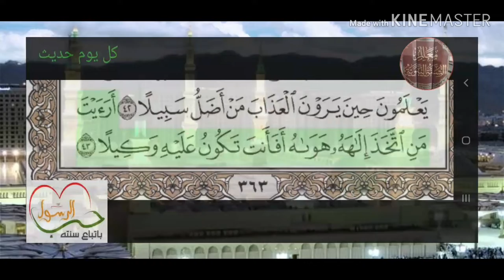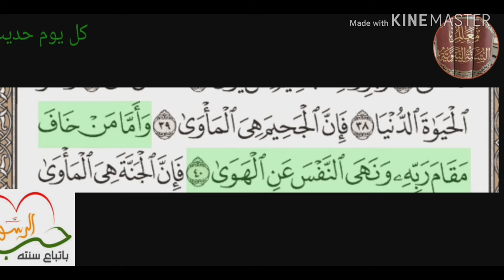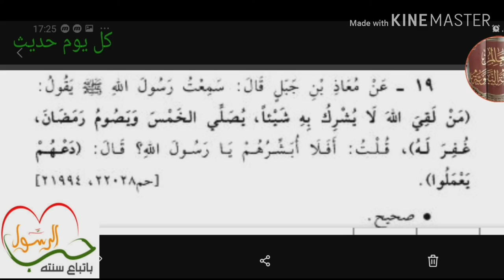الحديث التاسع عشر: مَن لَقي اللهَ لا يُشرِكُ به شيئًا ، يُصلِّي الصلواتِ الخمسَ ويصومُ رمضانَ غفر له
مَن لَقي اللهَ لا يُشرِكُ به شيئًا ، يُصلِّي الصلواتِ الخمسَ ، ويصومُ رمضانَ غُفِر له قلتُ : أفلا أُبَشِّرُهم يا رسولَ اللهِ ؟ قال : دَعْهم يَعمَلوا

الراوي : معاذ بن جبل | المحدث : الألباني | المصدر : السلسلة الصحيحة
الصفحة أو الرقم: 1315 | خلاصة حكم المحدث : إسناده صحيح

ما إسم الصحابى الجليل الذى أسلم بعد أن تبين له أن الأوثان لا تنفع نفسها و لا تدافع عن شرفها؟

ما أهمية إختيار صحبة الخير لك و لإبنك و للصحابى معاذ بن عمرو بن الجموح؟

هل تنوى فرز أصدقائك بعد إدراكك لأهميته؟؟

أكمل : قال الله تعالى:

وَاصْبِرْ نَفْسَكَ ۖ وَلَا تُطِعْ مَنْ أَغْفَلْنَا قَلْبَهُ عَن ذِكْرِنَا وَ. وَكَانَ أَمْرُهُ فُرُطًا

الشيطان لن يدعك حتى تهوى فى .

ومن هوى فقد .